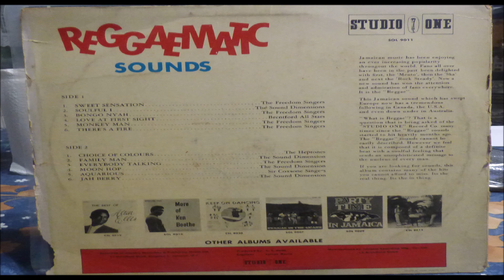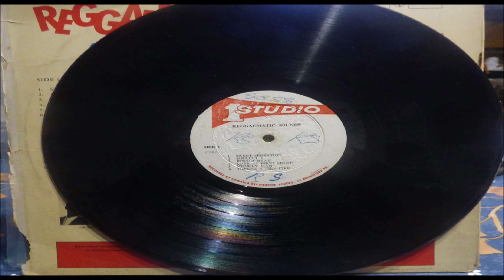BRENTFORD ALL STARS LOVE AT FIRST SIGHT LP REGGAEMATIC STUDIO ONE SOL 9011